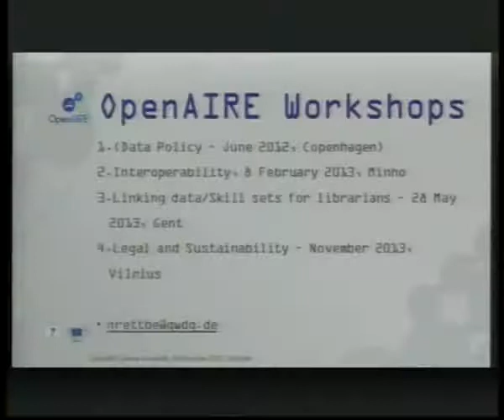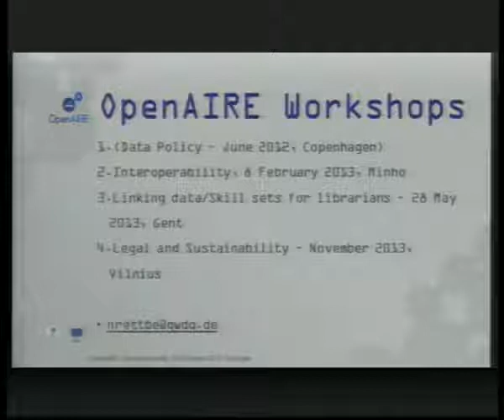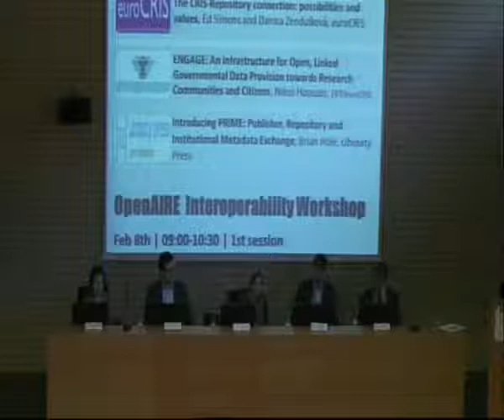OpenAIRE workshops Overview – Najla Rettberg 2nd OpenAIRE Workshop